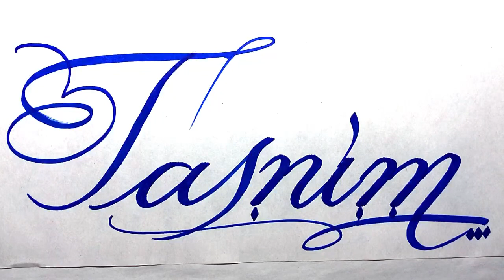Tasnim Name Signature Calligraphy Status | How to improve Cursive Handwriting | Cut Marker | Draw